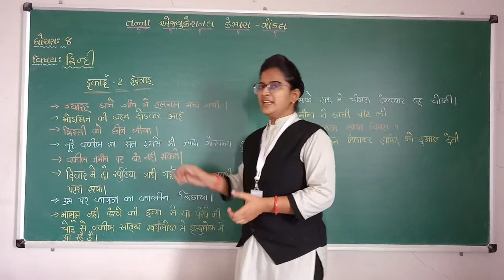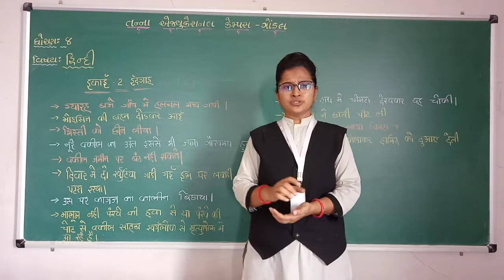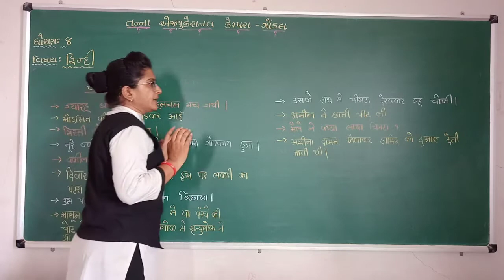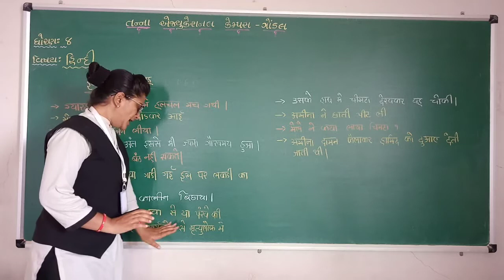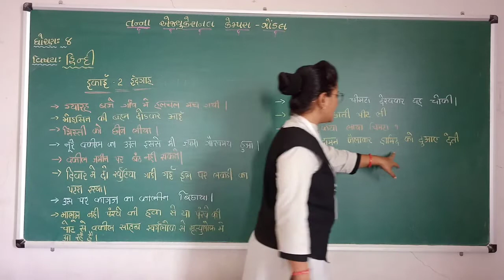ધોરણ - 8, વિષય:- હિન્દી, પાઠ -2 ईदगाह (13 6 2020)